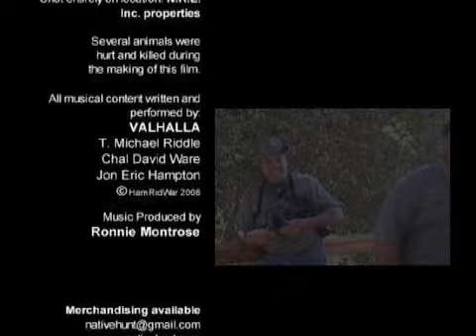This is Native Hunt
Call for a DVD! 888 HUNT-321